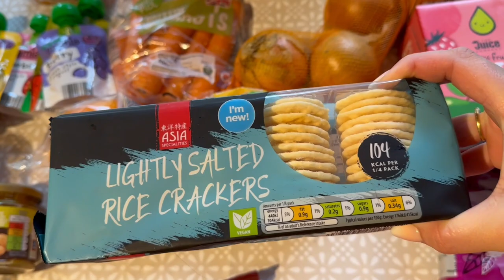Family of 5 ALDI FOOD SHOP & MEAL IDEAS - £100